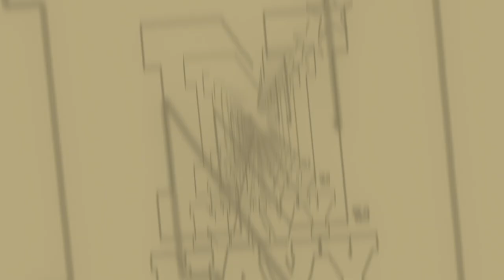2020 Navy Men's Basketball Game Highlights - Lehigh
Check out the highlights from Navy men's basketball exciting 88-83 victory over Lehigh!